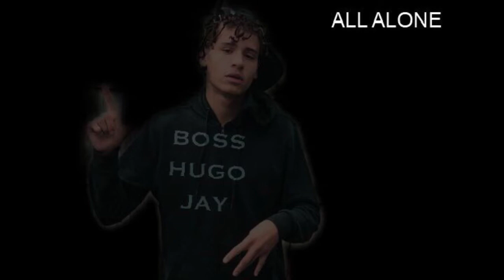BossHugo Jay- All Alone (Prod. Palaze)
SUB!!
FMGMMG